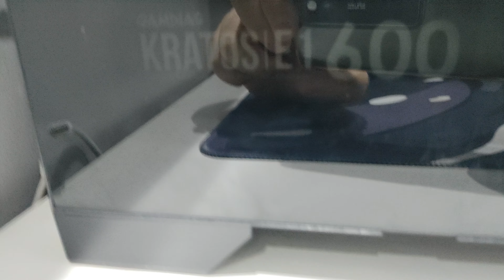Gamdias Kratos E1 600 watt Fan Noise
Nothing but a seek for help